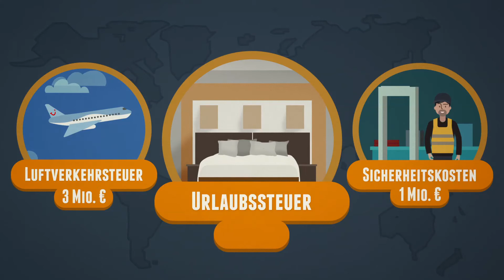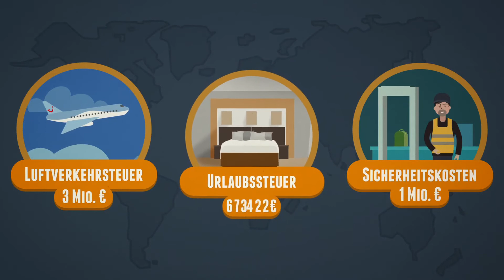Deutsche Politik bremst Tourismus in Entwicklungsländern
Die deutsche Politik kann viel mehr tun, um das Wachstum in Entwicklungsländern mittels Tourismus zu stärken. Denn ein Ferienflieger mit zwei täglichen Flügen bringt 130.000 Urlauber beispielsweise nach Ägypten und sichert dort rund 9.000 Arbeitsplätze. Die Politik belastet diese Form der Entwicklungszusammenarbeit jedoch mit Sonderausgaben und Steuern für Urlauber. Allein für die zwei täglichen Flüge fallen pro Jahr drei Millionen Euro Luftverkehrsteuer, eine Million Euro Sicherheitskosten und viele Hunderttausend Euro Urlaubssteuer an. Der Gesetzgeber kann hier Hürden abbauen – damit der Tourismus weltweit einen noch größeren Beitrag in der Armutsbekämpfung leisten kann.

Die Zahlen zu den Arbeitsplatzeffekten in Schwellen- und Entwicklungsländern basieren auf einer Studie des Bundesverbandes der Deutschen Tourismuswirtschaft (BTW)